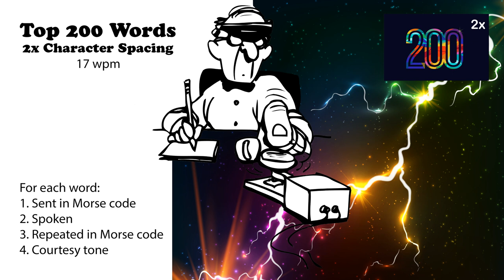2x Character Spacing - Top 200 Words - 17wpm